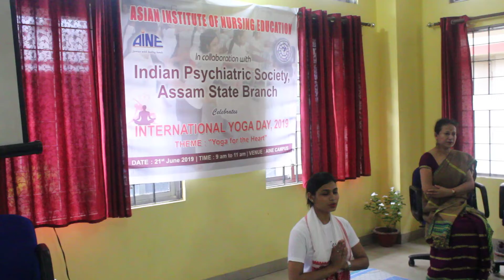International Yoga Day,2019 at AINE Campus